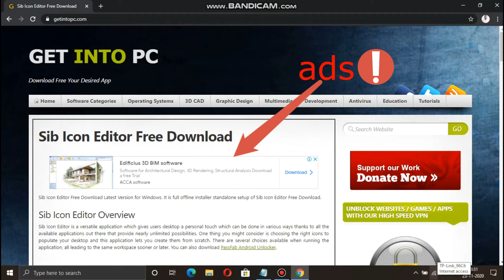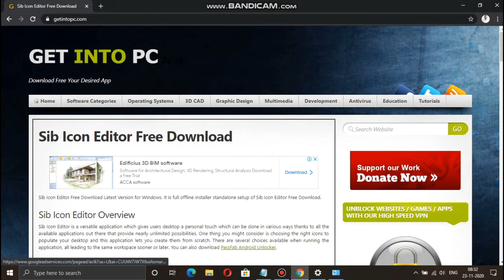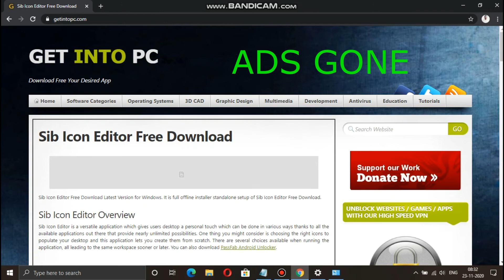Setup AdGuard DNS To Block Ads On Your Network And System!.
What is AdGuard DNS?
AdGuard DNS is a foolproof way to block ads on the Windows operating system.
The good thing is that AdGuard DNS is entirely free and easy to use. You won’t even need to install any DNS client to eliminate the ads.

Setup AdGuard DNS To BlockAds On Your Network & System!
Ads are something that we all hate. They not only annoy & ruin our browsing experience but also slow down our PC.
So In this video, we are going to share a working method to remove ads from all your Windows apps, websites, games, etc.
To remove ads on Windows 10, we are going to use AdGuard DNS.